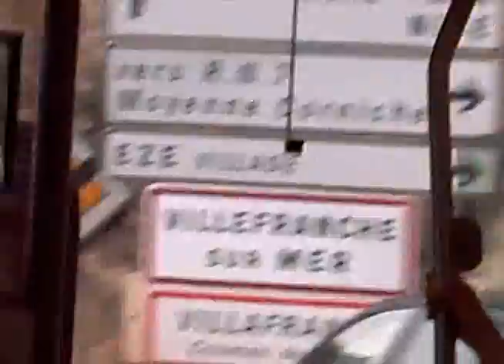No more Heroes by KiBoo Berlin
Über den Sinn des Textes kann man sich streiten:
(Original von den Stranglers)
Whatever happened to Leon Trotsky?
He got an ice pick
That made his ears burn
Whatever happened to dear old Lenny?
The great Elmyra, and Sancho Panza?
Whatever happened to the heroes?
Whatever happened to all the heroes?
All the Shakespearoes?
They watched their Rome burn
No more heroes any more
All the Shakespearoes?